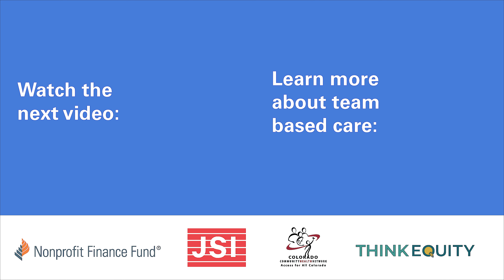How does team-based care impact clinics and staff?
In this video, clinic staff share how team-based care boosts clinic performance and staff satisfaction through teamwork, resulting in better patient outcomes and higher retention rates. It emphasizes using each team member's strengths to improve care and promote collaboration.